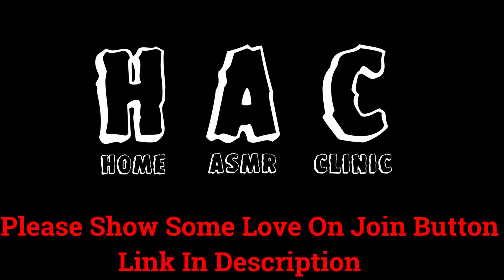ASMR Ear Massage | Ear Tapping Massage | ASMR Ear Scratching Massage | ASMR Head Scratching Massage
Rana Barber did the massage to Prosanto .

This video is not an advertisement for sexual services, and massage is not a cover or a pretense of providing sexual services.

Description:-
I will give you daily different kinds of relaxing ASMR video which helps you to relax your mind peacefully...
This is all original work of Home ASMR clinic